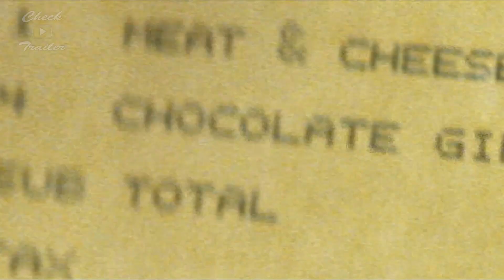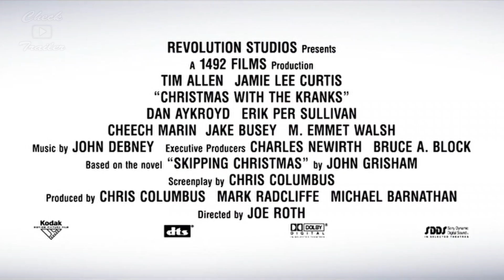Christmas With The Cranks (2004) - Check Trailer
Full HD 1080p @ 24 fps widescreen 16:9